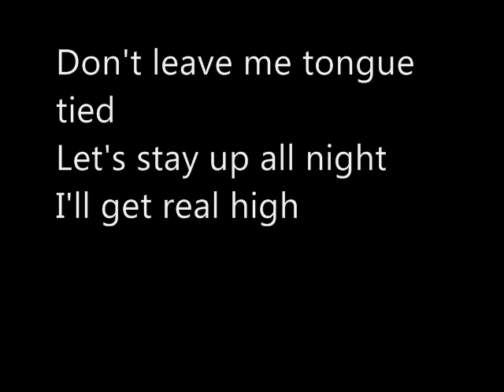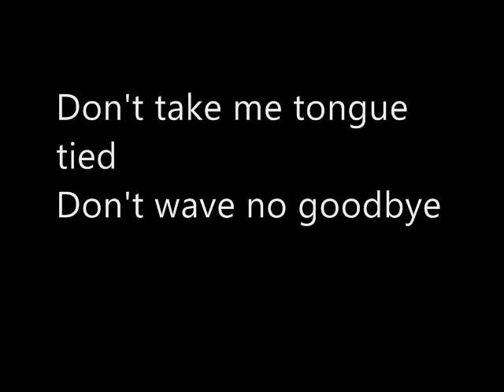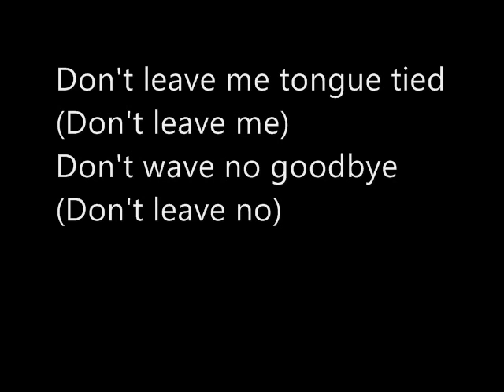Glee Tongue Tied Lyrics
A video with the lyrics of Tongue Tied from Grouplove sung by the Glee Cast.
All the credits to Glee :)